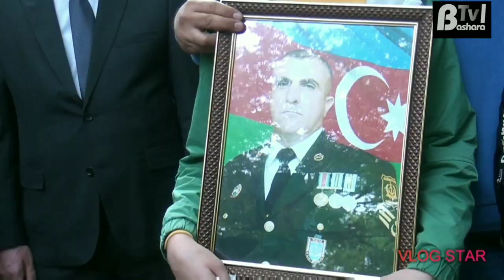Xaçmaz İH-nin Başçısı Elnur Rzayev şəhid Mais Səmədovun dəfnində göz yaşlarına hakim ola bilmədi.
"Bashara TV" kanalı Vüsal Başaratviyə məxsusdur.

Bu gün Xaçmaz rayonu Qədəşoba kəndində torpağa tapşılan şəhidimiz gizir Mais Səmədovun dəfn mərasimi. 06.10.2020 Başın sağ olsun vətən!